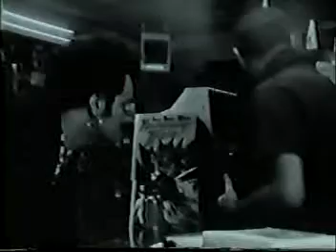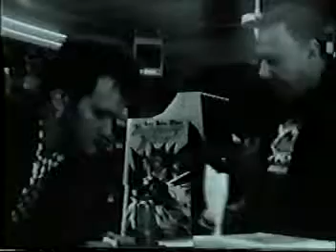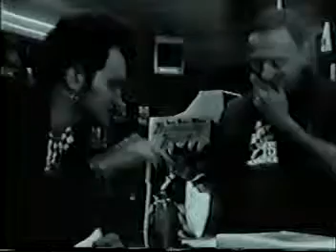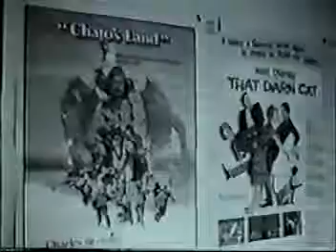День рождения моего лучшего друга (1987), реж. Квентин Тарантино